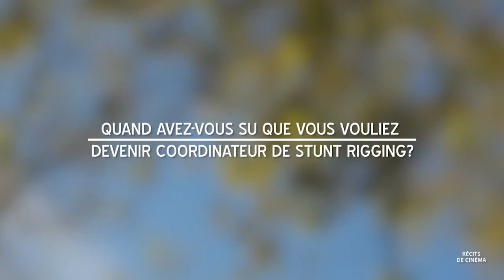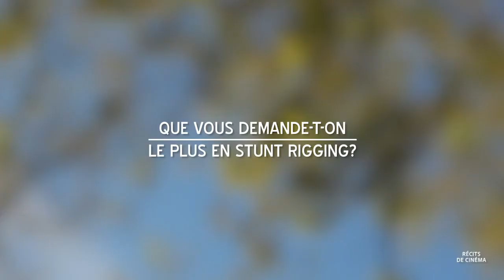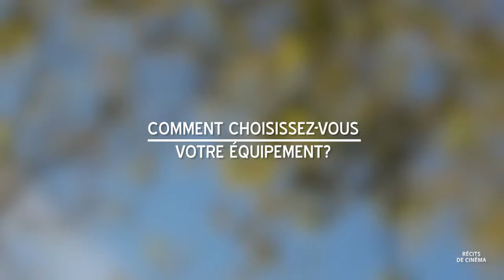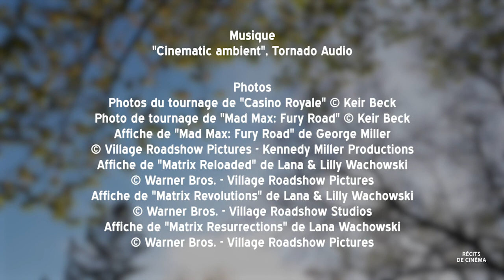Récits de Cinéma / Keir Beck et le métier de coordinateur de stunt rigging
EP 79 Récits de Cinéma / Keir Beck et le métier de coordinateur de stunt rigging

Keir Beck, coordinateur de stunt rigging, rigger et réalisateur nous présente entre autre sa vision du stunt rigging et son travail avec les acteurs.

Ayant débuté sa carrière au cinéma à la fin des années 90 en tant que cascadeur et rigger sur des projets comme le film PITCH BLACK ou la série BEASTMASTER, il rencontre les Lilly et Lana Wachowski sur le tournage de MATRIX RELOADED, avec qui il a depuis retravaillé à plusieurs reprises. MATRIX RESURRECTIONS fait d’ailleurs partie de ses derniers films en tant que coordinateur de stunt rigging.

Vous avez aussi pu le voir au générique de TU NE TUERAS POINT de Mel Gibson, MAD MAX: FURY ROAD de George Miller ou encore CASINO ROYALE de Martin Campbell.